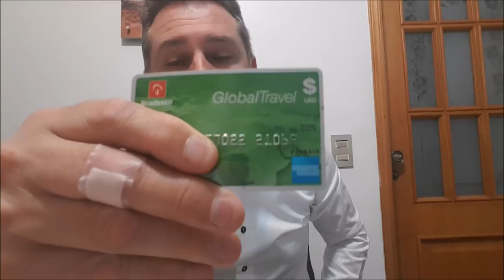💳Cartões Pré Pagos Vale a Pena? - Cartões de Crédito Alta Renda - Leandro Vieira🚀